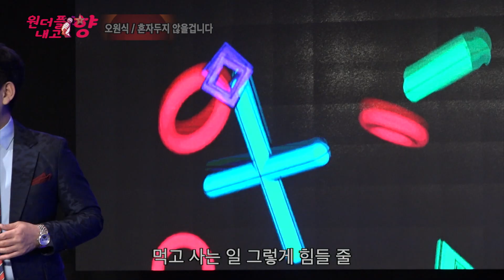오원도 혼자두지않을겁니다 원더플내고향 구리시장편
원더플내고향 구리시장편 코로나19로인한 구리시장 스케치 서원섭장고.
공개녹화는 영등포 갤럭시호텔 스튜디오에서 녹화됬습니다.
출연진:전승희,유미,조영구,오원도,이병철,서원섭송주하,김가인,준호,한상아등
출연하였답니다.소상공인과 함께 하는 원더플내고향